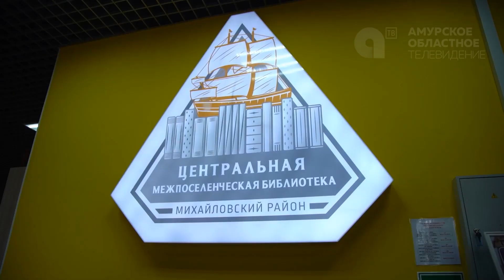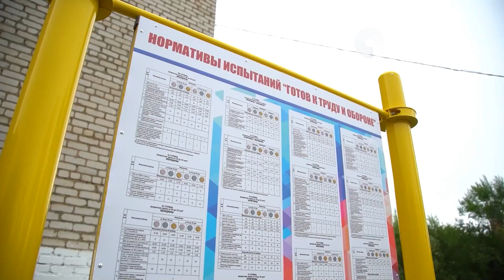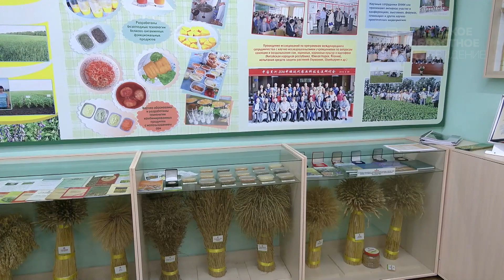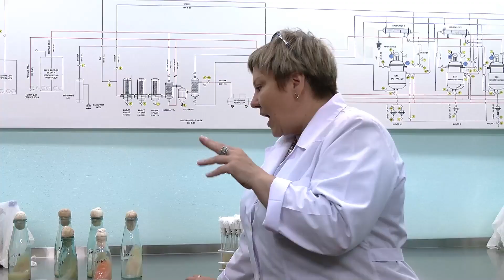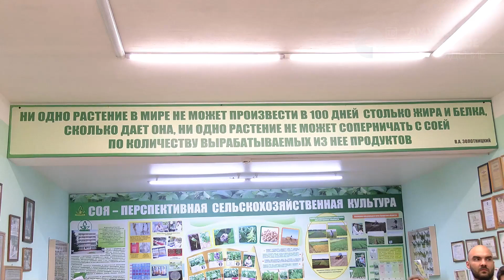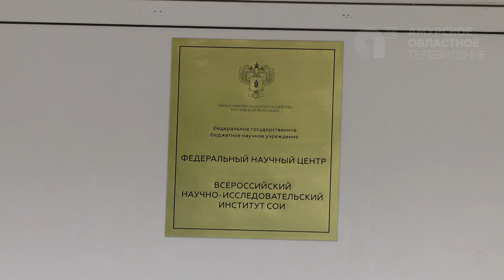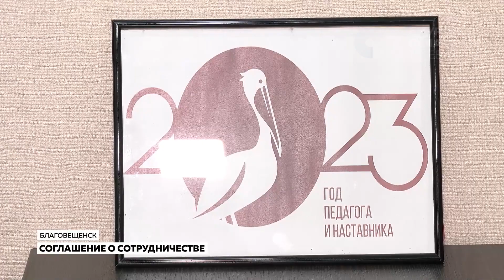НОВОСТИ 10 08 23